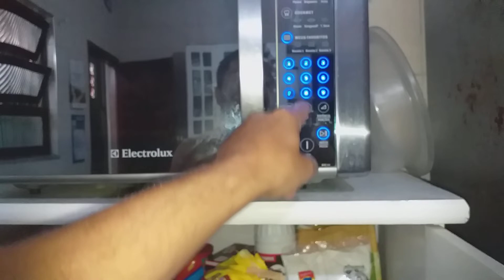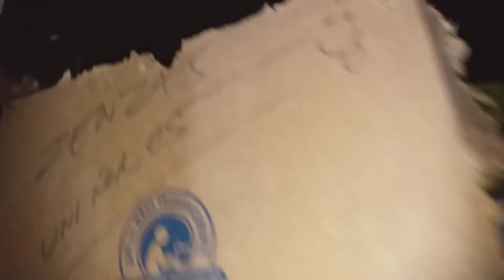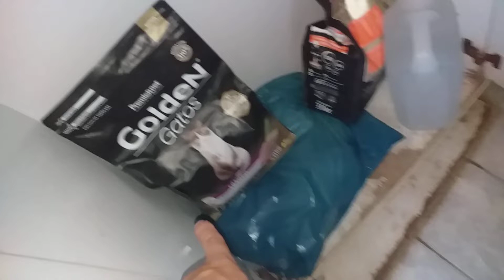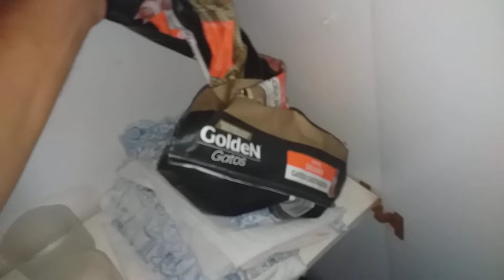Papagaio Lourenço & Gatos Bom Final de Semana a todos